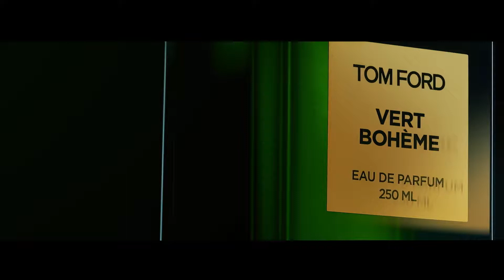TOM FORD FRAGRANCE VERT BOHEME